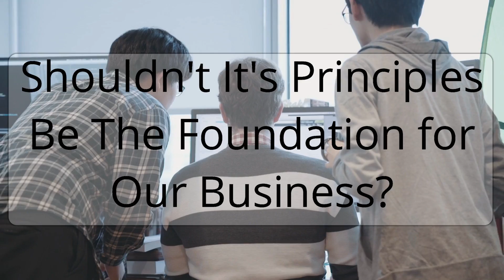7 DAY "RE" CHALLENGE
[JOIN THE FREE] 7 DAY "RE" CHALLENGE
Creating GOD Centered Daily Habits To REFOCUS  Your Business

The 7 Day "RE" CHALLENGE is 7 days of Powerful Biblical Lessons that GOD gives Every Solopreneur, Entrepreneurs, and Business Owner to Refocus your Daily Habits in business to his Perfect Design. Here's what is included in the CHALLENGE!

DAY 1: [REVIEW] Let's examine our ways and test them to discover God's Plans for your business.

DAY 2: [REFLECT] We will think deeply and carefully at the patterns and habits that could be blocking those plans.

DAY 3: [RENEW] Learn the skills to re-establish and return to a transformed mindset and better relationship with God in order to fulfill his perfect will in your business

DAY 4: [REKINDLE] Discover the point(s) in your life where things got off track. Revive something that has been lost and bring it back to life.

DAY 5: [REIGNITE] Now that you have rekindled what's been lost, it's time to give New Energy to your business.

DAY 6: [RECONDITION] God has very specific ways to overhaul and restore your life and business to take you to his perfect will.

DAY 7: [RELAUNCH] Finally we will relaunch, set into motion and make valuable again the TRUE DESIRES of your business in the marketplace.